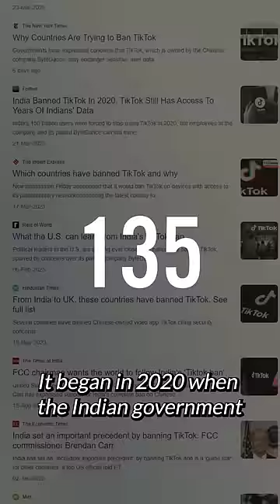End of an Industry? 😮😮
The Indian short-video app industry began in 2020 when the Indian government banned the Chinese app TikTok.

This resulted in the emergence of more than a dozen companies to capture the space left by TikTok.

These companies raised 3 Billion dollars in the next 3 years by selling a hyped-up story of the Indian market to the investors.

Today, most of these companies have either shut down or pivoted, and the ones that remain are losing thousands of crores of investors' money every year. 2.

And while all the Indian companies have failed in this segment, Youtube and Instagram have won in this space through shorts and reels.